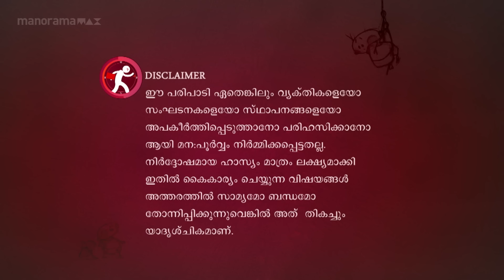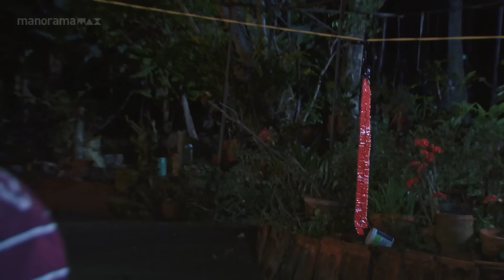Ep 630| Marimayam |Come on...lets celebrate Vishu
A Digital Vishu...